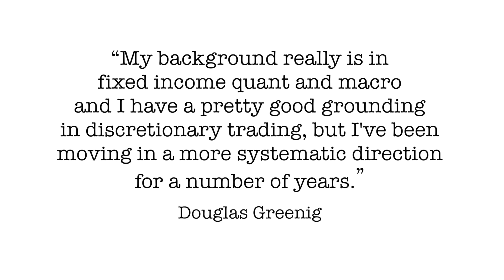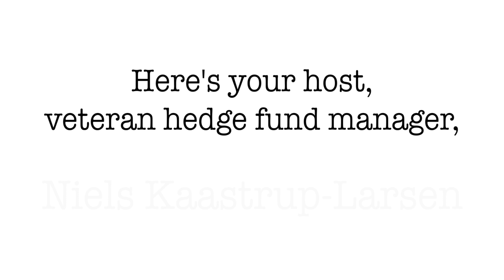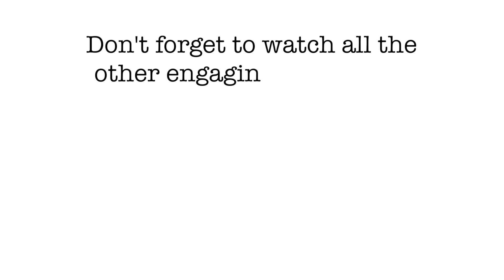How to Trade in Exotic Markets | Douglas Greenig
Today on Top Traders Unplugged, I'm joined by my cohost Moritz Seibert to speak with Doug Greenig, the Founder, CEO, and CIO at Florin Court Capital.

Doug's early experiences in economics at Princeton and UC Berkeley helped kick off his career in finance, and his work at BARRA in Berkeley started his eventual dive into the CTA space.

Trading in exotic markets has helped Doug and his firm capitalize on unique opportunities and fully utilize the systematic trading model.

Listen in to today's episode to learn how Doug got started in systematic trading and exotic markets, how he built his team at Florin Court, and how he has utilized exotic markets to their fullest potential.

Thanks for listening and please welcome our guest Doug Greenig!

In this episode you'll learn:
- How systematic trading intrigued Doug more than discretionary trading.
- What Doug learned from working with Fischer Black  (co-inventor of the Black-Scholes model).
- The exotic markets that Doug is trading.
- What makes these exotic markets easier, or better to trade.
- Where to find the right balance of exotic versus traditional markets.
- What gives an asset more or less momentum, and why crypto is so special in this regard.
- How Doug selects his markets, and his long-term strategy for maintaining that collection.
- How to adapt the different markets to the standard models.